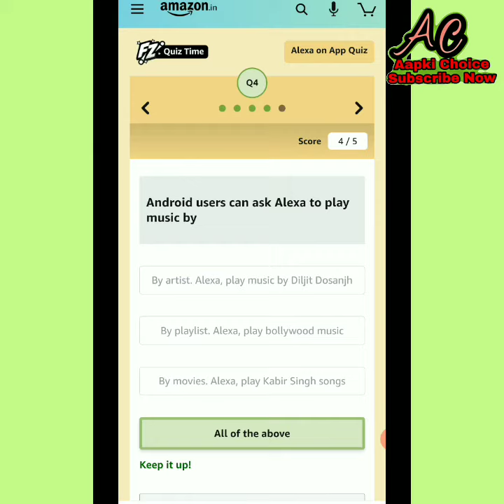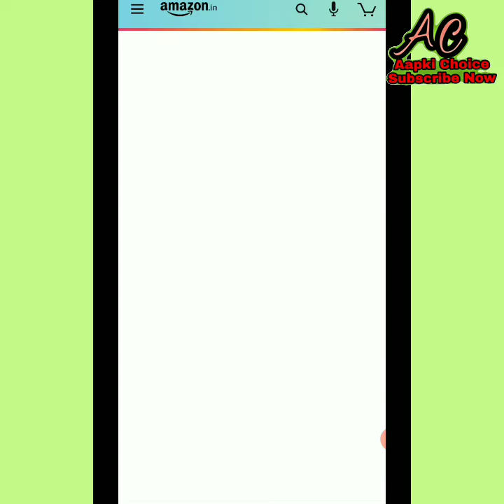Amazon Alexa On App Quiz Answers || Win- Rs 1,000 Pay Balance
Amazon Business Quiz Answer
Amazon Business Spin and Win Quiz Answer
Amazon Great Indian Festival Spin and Win Quiz Answer
Amazon Today Spin and Win Quiz Answer

      धन्यवाद !

Amazon Maggi New Launch Quiz Answers
Maggi New Launch Quiz Answers
Amazon World Food Day Quiz Answers
World Food Day Quiz
Amazon Spin and Win Answer Today
Amazon OnePlus Nord 5G Quiz Answers
OnePlus Nord mobile Quiz Answers
Win OnePlus Nord mobile phone
Samsung S20 FE Quiz Answer
on Samsung S20 FE Mobile Quiz Answers
Win Samsung S20 FE Mobile
Amazon pTron Bassbuds Pro Quiz Answers
Amazon Mivi Duopods M80 Quiz Answers
Amazon TECNO SPARK Spin And Win Answer
Amazon Great Indian Festival Spin And Win Quiz Answer  Win Philips Soundbar
Amazon Secret Door Quiz Answers Today
Amazon TECNO SPARK Great Indian Sale Quiz
Amazon TECNO SPARK Quiz
Amazon Great Indian Sale Quiz
Amazon Mi Quiz Answers
Amazon winer 🏆 get Philips Soundbar
Amazon today 9 October Quiz Answers
Amazon Small Business Quiz Answers
Amazon Small Business Quiz
Small Business Quiz
Amazon Guess What Quiz Answers
Amazon Guess What Quiz
9 October Quiz Answers
Amazon Samsung Galaxy Quiz
Amazon sAmload Quiz Answers
Win Samsung Galaxy M31 S
Amazon Oppo A15 Spin and Win
Amazon Home and Kitchen Spin and Win
Amazon Home and Kitchen
Amazon Spin and Win
Amazon Tecno Quiz
Amazon Wheel Spin Quiz Answers
Amazon Boat Nirvana Quiz
Philips Soundbar Quiz
Amazon Pay Travel Quiz
Amazon Pay UPI Quiz
Amazon Guess Quiz Answers
Amazon Great Indian Festival Quiz Answers
Amazon FunZone Jackpot Quiz Answer
Amazon World Animal Day Quiz Answers
OnePlus 8T 5G Quiz Answers
Amazon Handicraft Mela Quiz Answers
Amazon Alexa On App Quiz Answers
Amazon Pay With ALEXA Quiz Answers